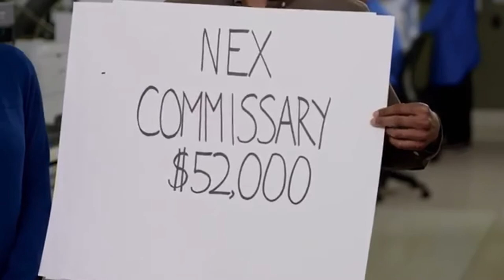Zero Intolerance for Cannabis Use